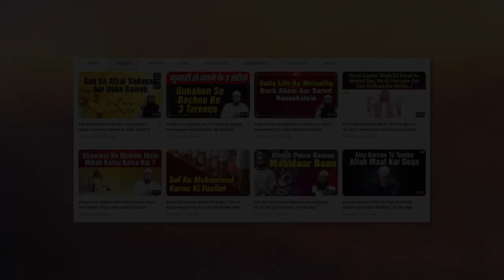Abu Mahzura R A Ke Muazzin e Rasool Banne Ka Waqia By Shaikh Abul Bayan Salafi IIC Mumbai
Bank Account Details:
ILM FOUNDATION
ICICI Bank
Savings account
IFSC CODE-ICIC0001028